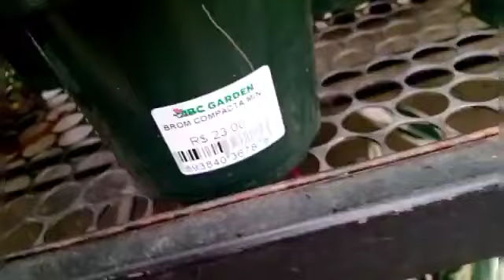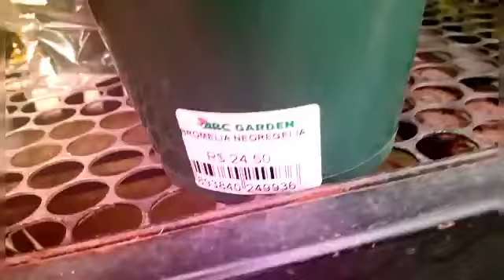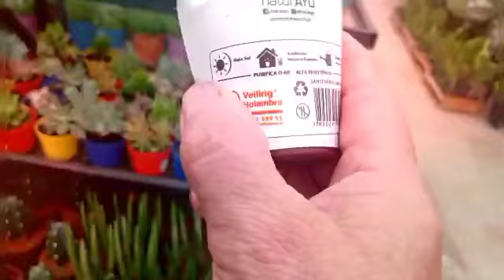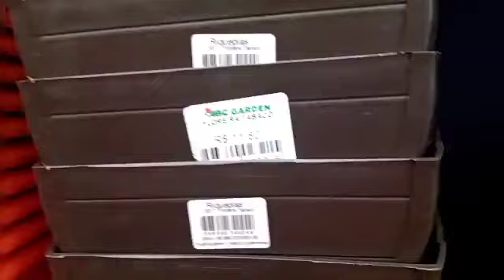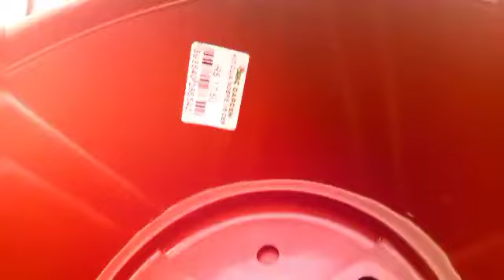GARDEN ABC MAUÁ/2; parte Orquideas a partir de 20,99 O mundo encantado das plantas e muito mais